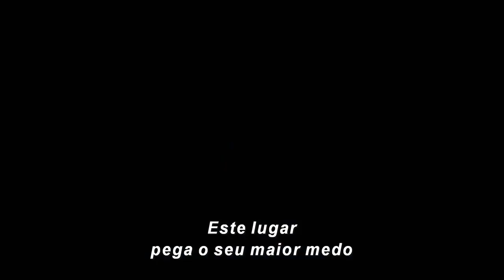Os Novos Mutantes | Trailer 2 Legendado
✅ COMPARTILHE!